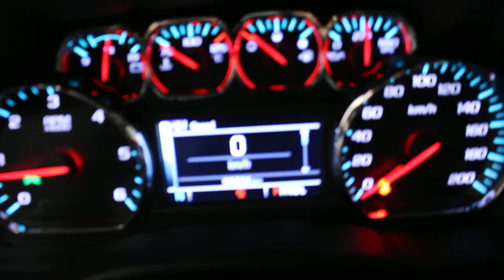2017 GMC Yukon SLE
This like new condition Yukon is ready for you and whatever you want to throw in it! There is more than enough room in this SUV for that extra bag of items, or large purchase! Not only that but you can fit up to seven people inside with room left over! There's lots to love in terms of features like Fog lights, Back up camera, Bluetooth, Alloy wheels, Running boards. All this and more for the a very reasonable priced Yukon! If you would like to look at this fantastic Yukon just stop in to Key Chevrolet today and we can show you around!